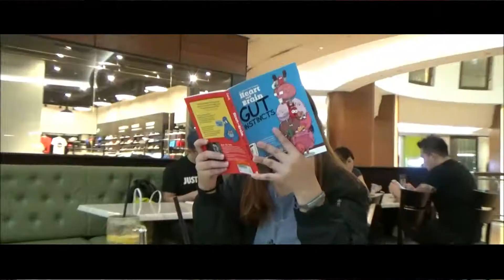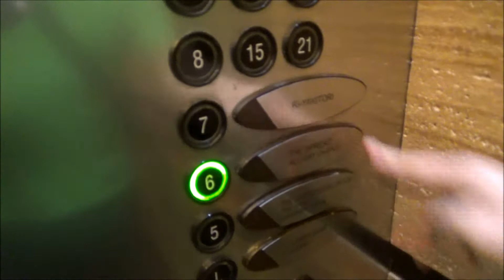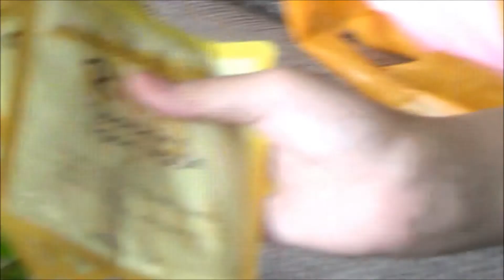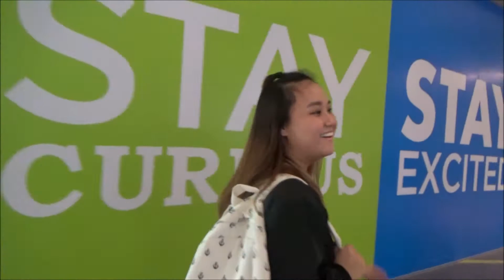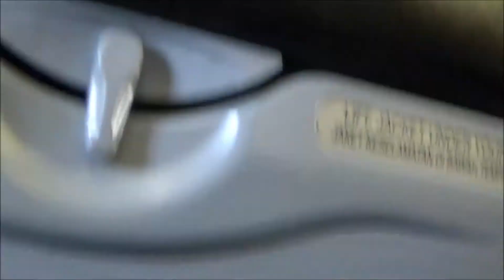VLOG I Malaysia 2016 KL [2]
Malaysia 2016 (Garden Residences at Kuala Lumpur)

Here's the last trip we went for in 2016! :)
It's time for the annual shopping trip since we've been buzy the whole year with work and school! Night swimming isn't advised as two of us fell sick the next day (or it could just be the water there).